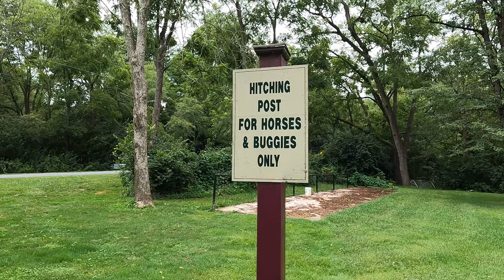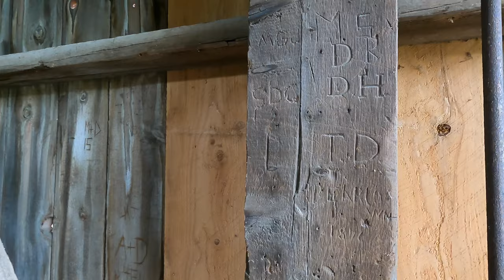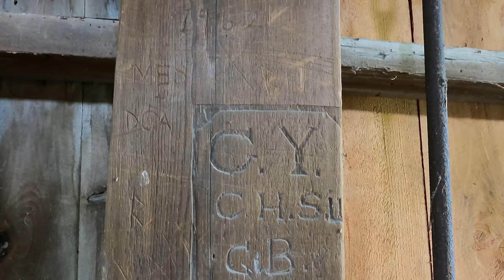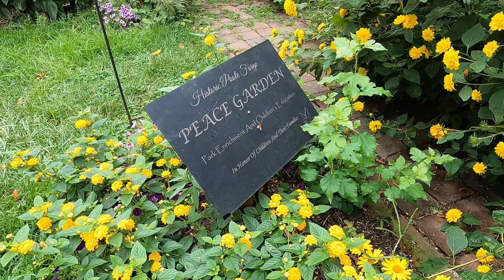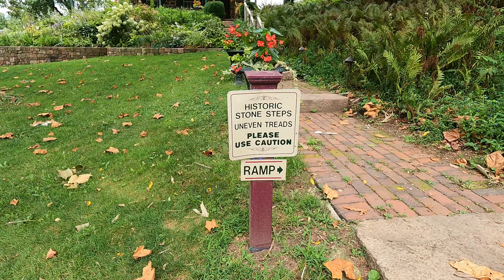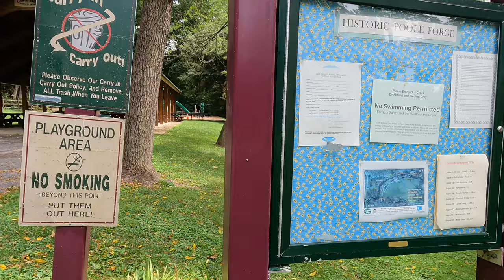Virtual Walk Lancaster County with Natural Sounds. Covered Bridge, Streams, Wishing Well Farmlands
Enjoy a beautiful quiet walk through Lancaster County at Poole Forge Park. Beautiful streams, nature, flowers, covered bridge and farmlands. Peaceful and tranquil. No music.  Enjoy!